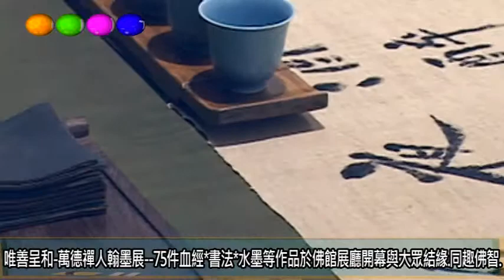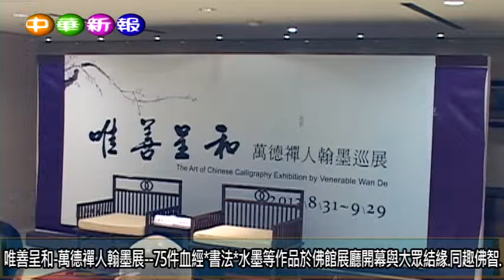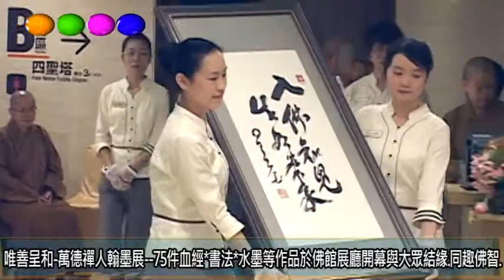唯善呈和 萬德禪人翰墨展於佛館展廳開幕